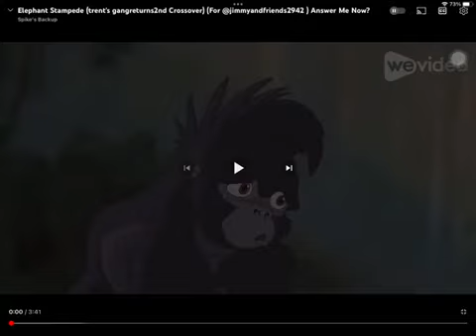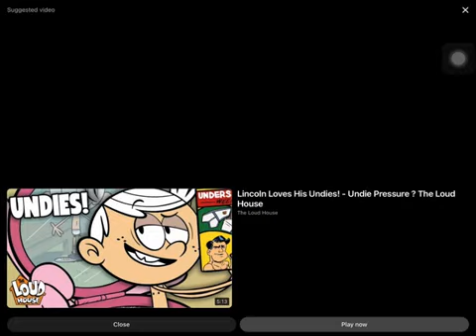'Elephant Stampede (trent's gangreturns2nd Crossover)